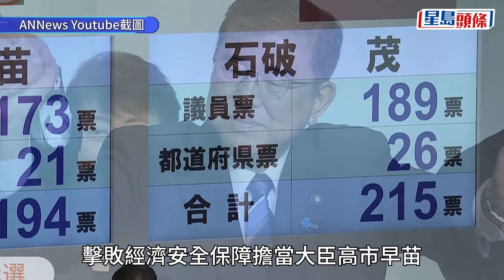石破茂當選自民黨總裁 成日本新首相｜星島頭條新聞｜日本｜石破茂｜自民黨｜總裁選舉｜首相｜日本政府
日本自民黨總裁選舉結果周五出爐，5度挑戰並將此役視為「最後一戰」的前防衛大臣石破茂，在第2輪投票中擊敗對手、經濟安全保障擔當大臣高市早苗，成為自民黨第28任總裁，預計將獲國會指名成為第102任首相。

自民黨總裁選舉在東京都進行投票。由於自民黨目前在參議院及眾議院掌握多數席次，新任總裁預計將在10月1日舉行的國會首相指名選舉被指名為新任首相。新內閣預料也將在同日上路。